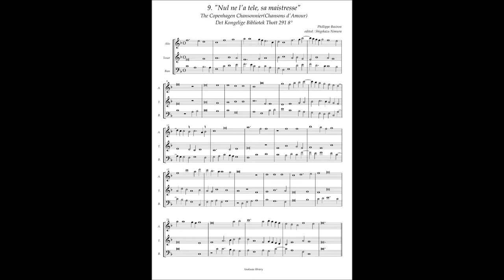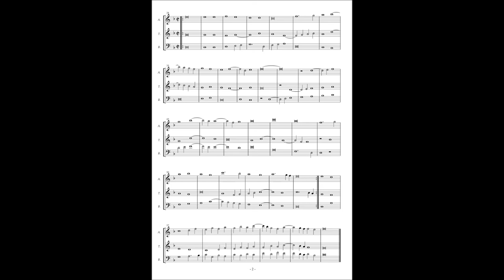Chansons d'amour No.9 Phillippe Basiron, "Nul ne l'a tele, sa maistresse"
Phillippe Basiron(ca.1449 - 1491)